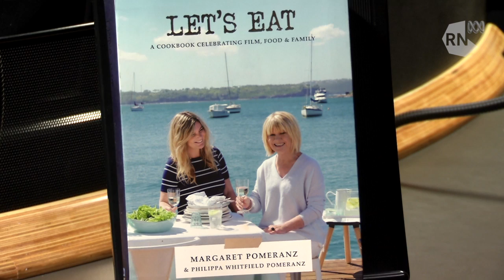Margaret Pomeranz celebrating film, food and family [HD] ABC RN Breakfast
When Margaret Pomeranz and David Stratton called it quits on ABC TV's At the Movies late last year, it left many of us wondering whether we'd see the pair on television again.

Instead, Margaret Pomeranz has popped up in the kitchen, having just co-authored a new cookbook titled 'Let's Eat: A cookbook celebrating film food and family'.

It doubles as a family memoir, and is full of stories from Margaret and her daughter-in-law Pip about food and friends.

Margaret Pomeranz joins Ellen Fanning live in the RN Breakfast Sydney studio.